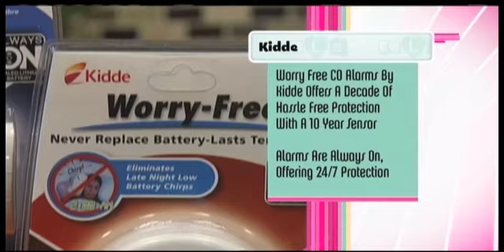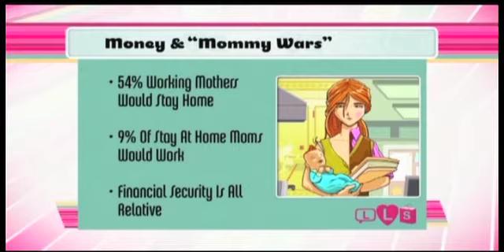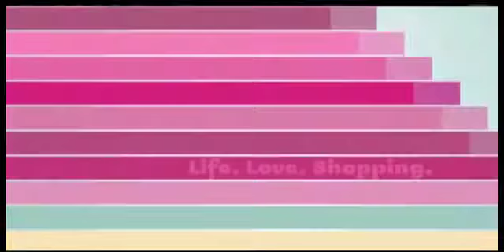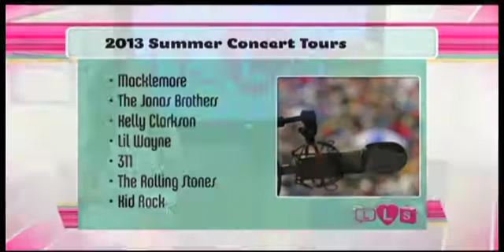Life Love Shopping - April 23rd